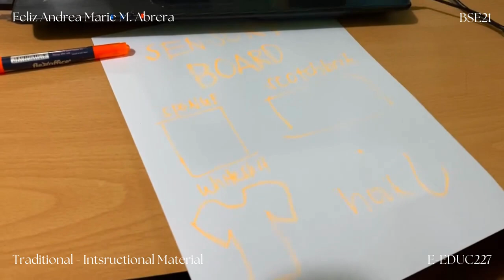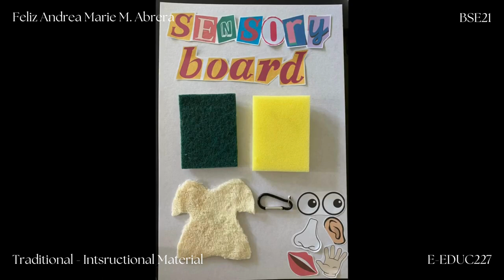ABRERA EEDUC227 MY TRADITIONAL IM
SENSORY BOARD - MOTIVATIONAL ACTIVITY